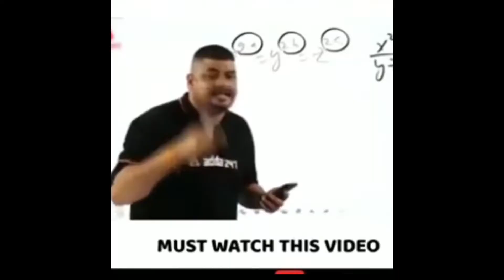God of War 2018 Gameplay part-14 ps4 60fps 1080p (path to joutenhiem) Midguard || Saving MIMIR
God of War 2018 Gameplay Walkthrough i n Hindi Blind Impressionpart-14 ps4 60fps 1080p (path to the joutenhiem) Midguard || Saving MIMIR